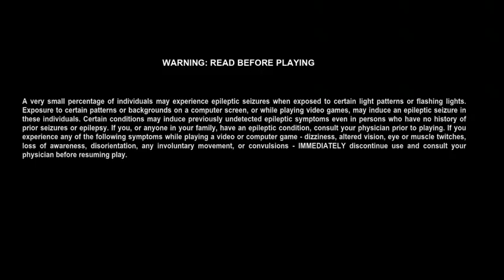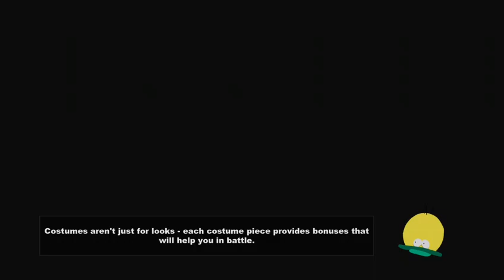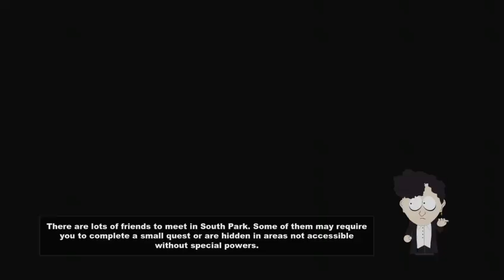South Park: Stick Of Truth Lets Play Part 1 (THE NEW KID)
Part 1 To My Lets Play Of South Park Stick Of Truth Sorry For Any Audio Delays They're Less Common In Later Videos.